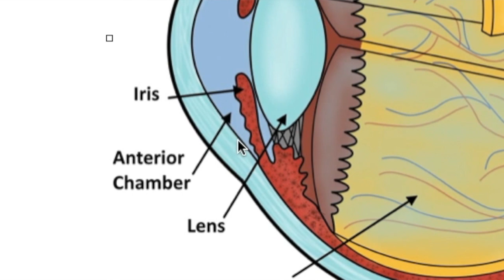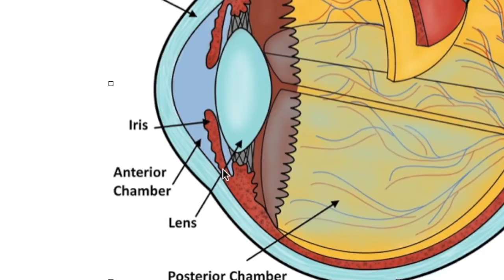Catarata ou glaucoma, qual é o mais agressivo?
Neste vídeo, esclareço sobre o que é mais agressivo: Catarata ou Glaucoma.

Conheça o meu livro Como Cuidar do Glaucoma: